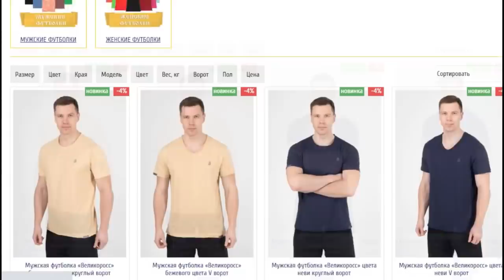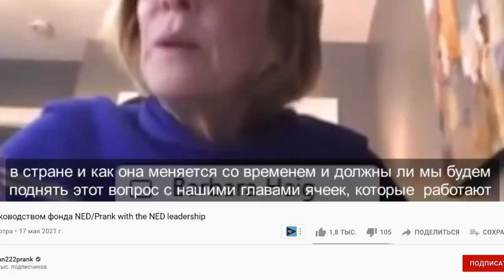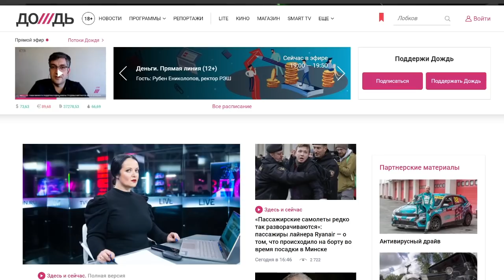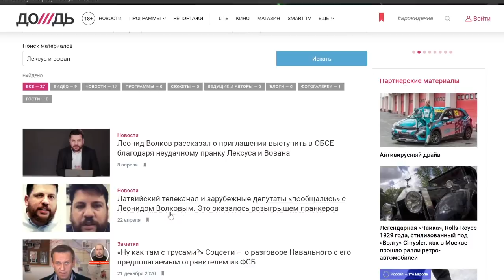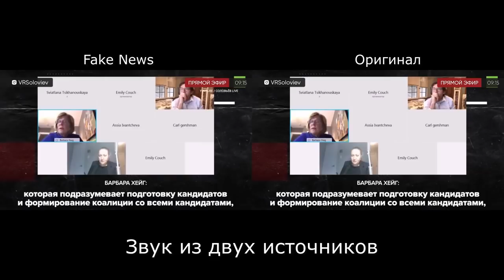ПОПЫТКА "ДОЖДЯ" РАЗОБЛАЧИТЬ СОЛОВЬЕВА ЗАКОНЧИЛАСЬ ПРОВАЛОМ | вДно